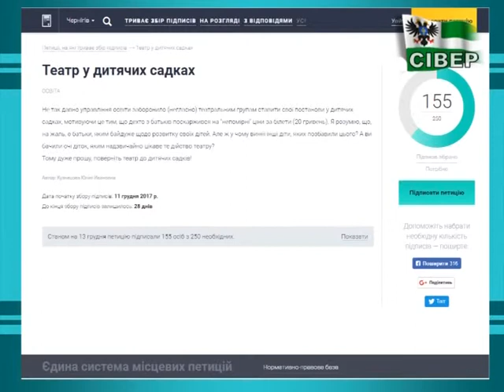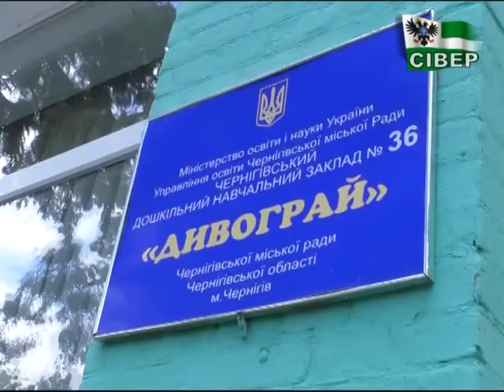«Поверніть театр до дитячих садків!»